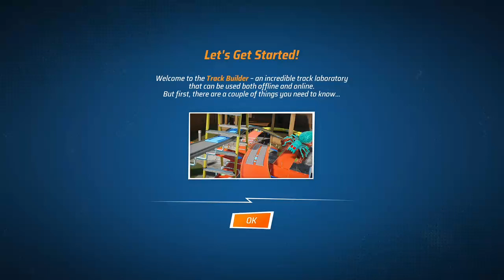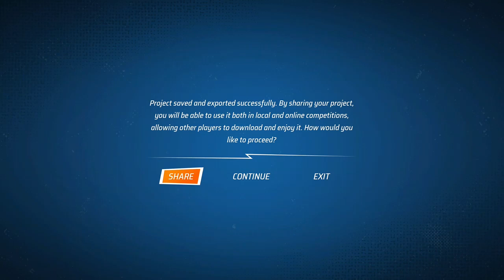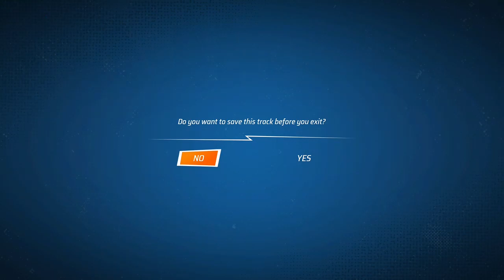Here we are, between a lawsuit and chicken nuggies......